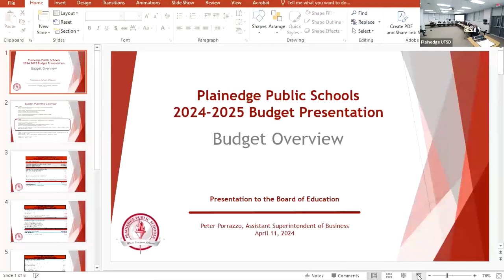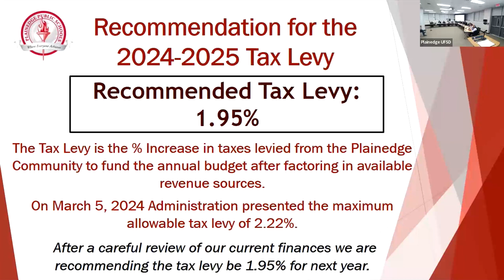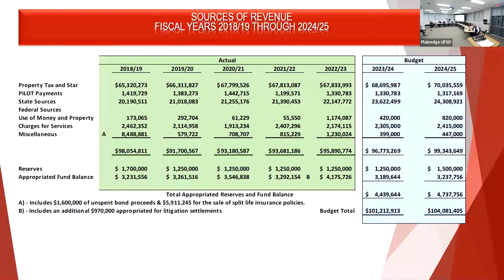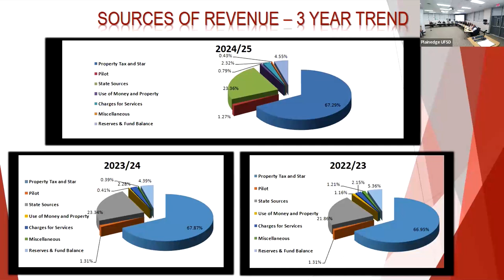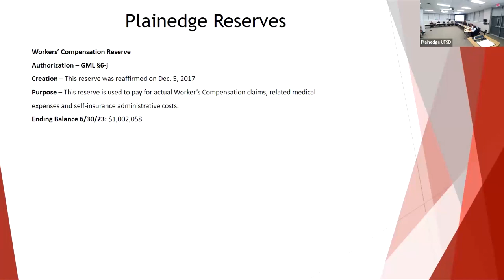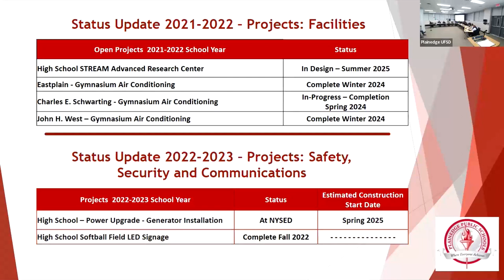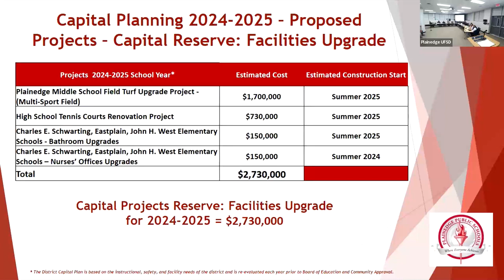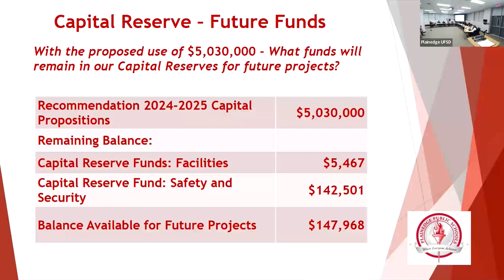BOE MEETING APRIL 11 2024